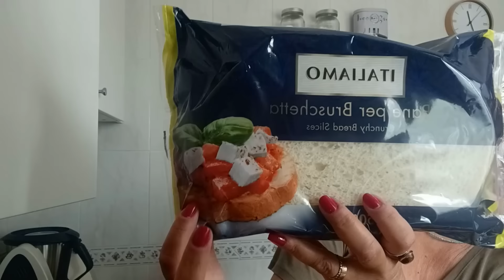COMPRA EN ALDI Y LIDL